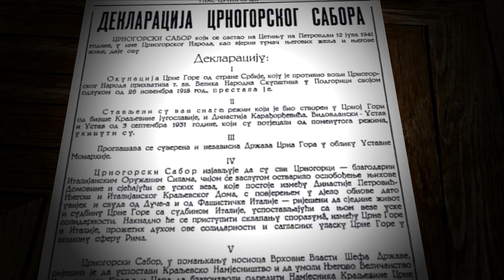Trinaestojulski ustanak i italijanska ofanziva u Crnoj Gori 1941. (DOKUMENTARAC) [Istorija]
Nemački napad na Sovjetski savez je znatno doprineo antiokupatorskom raspoloženju naroda u Crnoj Gori, a ključnu ulogu u tome je imala tradicionalna privrženost Rusiji koju je narod u Crnoj Gori baštinio vekovima. Takođe veliku ulogu je igrao i proglas od 4. jula kada je KPJ odlučila da je konačno došlo vreme za ustanak, a važno je napomenuti da je u odnosu na druge delove zemlje, u Crnoj Gori KPJ imala najbolju organizaciju, i najveći broj članova i simpatizera proporcijonalno broju stanovnika. Ipak, nisu samo komunisti i njihovi simpatizeri kretali u borbu, mnogi su verni slobodarskim tradicijama svog naroda, bez nekakve naročite ideološke potpore kretali u boj. To su bili mahom oficiri i vojnici Kraljevine Jugoslavije, ali i drugi koji nisu bili pod uniformom tokom Aprilskog rata.
Izvori: Mladenko Colić - "Pregled operacija na jugoslovenskom ratištu 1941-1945.",

Ukoliko želite da pomognete rad kanala možete to na sledeće načine:
1. Jednokratnom donacijom na naš tekući račun: 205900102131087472 (Kako popuniti uplatnicu

Aakash Gandhi

Zahvaljujemo se našim patronima, zahvaljujući njima naš rad je moguć:

Милан Јовановић,
Vladimir Vucetic,
Darko,
Radovan Peric,
Lorand S,
Блажо Петровић,
Igor Jokić,
Мирослав Цветановски,
Милутин Вукоичић,
Tosh Kae,
Dejan Pauković,
Nikola Arsić,
Damir Horvat,
Srdjan Karastankovic,
Ljubomir Pejčić,
Adamant,
Stefan Ignjatov
Marko Vidojkovic
Aleksandar Petrovic